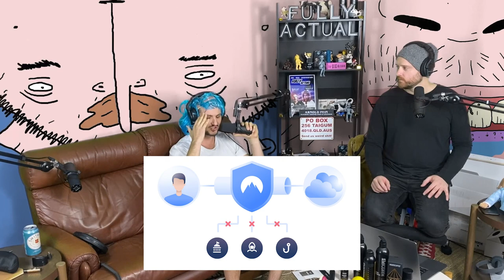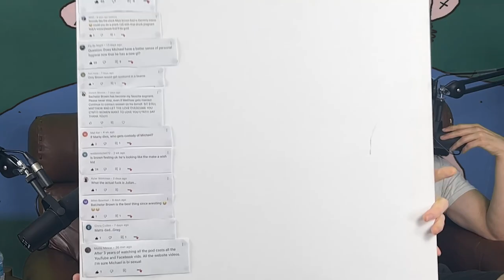Michael Has Some BIG News! (Season 4, Episode 21)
Michael has some news that he refused to share with the boys until they were live on the podcast! Also, Marty fills everyone in about his gastro week from hell.

Matt Brown's Little Black Book is BACK! And it is sicker than ever. Speaking of Matthew Brown, he has another Bachelor Brown contestant that gets his brown heart racing. A little hint... she's been on before.

We also have an on this day, screaming segment, lie to Lacci and a prank call from Darren who left his 'gear' in a taxi.

Grab your EXCLUSIVE NordVPN Deal by going to get up a Huge Discount off your NordVPN Plan + 1 additional month for free + Free Threat Protection! It’s completely risk free with Nord’s 30 day money-back guarantee!

If you want to support us as well as watch our weekly vlog episodes sign up to our website! Its free. for the first 21 days so you can see if you like the content. Thank you precious rings